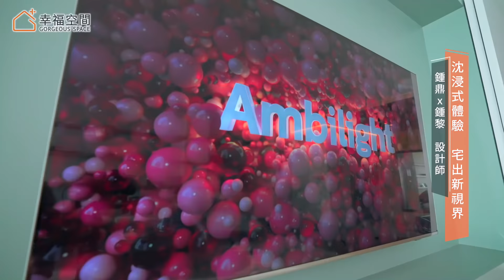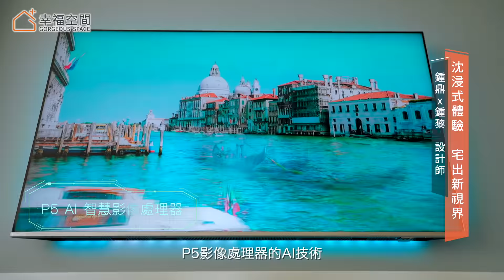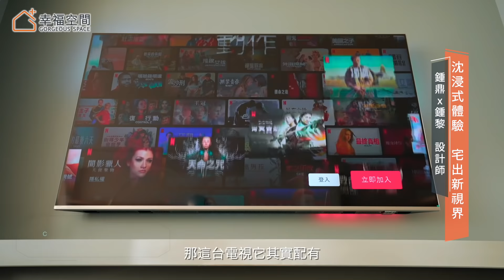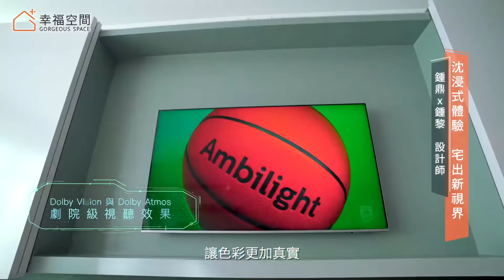沉浸式體驗 宅出新視界｜飛利浦電視MiniLED 9506x奧立佛x竺居聯合設計｜幸福空間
飛利浦電視Mini LED 9506的背面4向燈光即時反饋功能，讓視覺效果不侷限於螢幕之中，不論是用於玩遊戲還是觀賞影集都有高品質配備，全方位享受居家娛樂。

⧉ Time sequence ⧉
0:00｜疫情之下在家時間變長 著重提升居家生活品質
0:49｜電視牆簡潔設計 留給電視當主角的空間
1:52｜HDMI2.1超低延遲設定 遊戲畫面更順暢
2:42｜P5 AI智慧影像處理器提升畫面品質
3:04｜Mini LED面板可獨立調暗或調亮 呈現銳利對比
3:20｜4向Ambilight功能即時燈光回饋 讓畫面效果延伸
4:13｜劇院級視聽效果 沉浸式享受影劇內容

【更多飛利浦的影片】
居家極致感官享受 打造繽紛炫彩的視聽饗宴